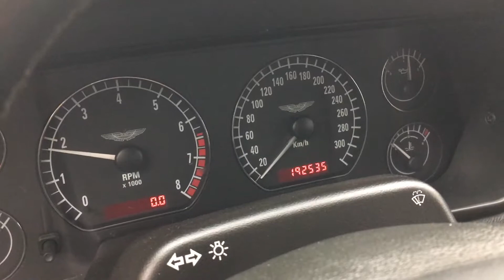Engine start Aston Martin DB7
Cold start of a Aston Martin DB7, offered at Noble Auctions